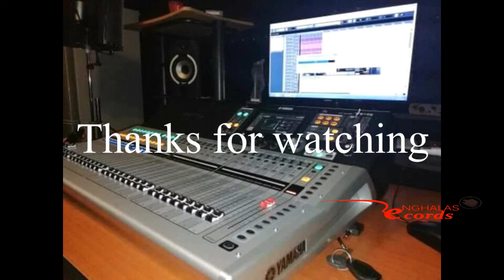LAWRIE BEE - Ute wani Rhandza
LAWRIE BEE is a new comer in the Disco Market. He saw Disco Music collapsing and decided to come up and rescue, He has just released is first Album that has received lot of support in the Limpopo, Particularly In Phalaborwa, Giyani and Malamulele Areas

Can Lawrie Bee be the succession plan for the DISCO music?. Please Comment .Full Album on itunes